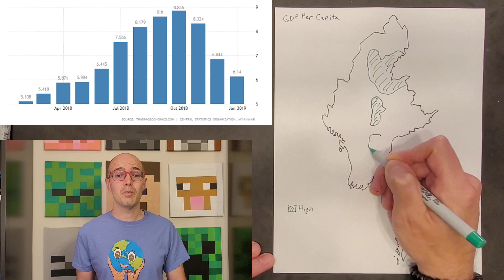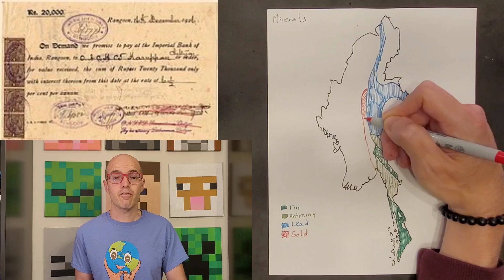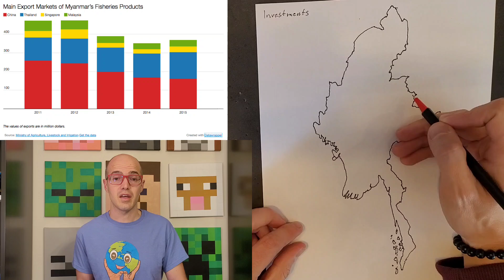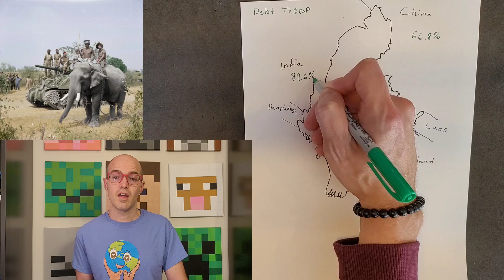A quick lesson on Myanmar's economy! Cartography and Geography club: S3E12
SEND US YOUR MAPS! TO WIN THIS SEASON'S PRIZE PACK AT TECHASSEMBLE.TECH!

Welcome back to the Cartography and Geography Club! Today, we embark on an in-depth exploration of Myanmar’s dynamic economy, delving into its industries, government policies, imports/exports, and resource management. Join us as we uncover the intricate systems of Myanmar’s economy. Plus, don’t forget, you can create your own map with us and enter it for a chance to win this season’s prize packs! So let’s dive in and chart our course to learning!

Episode 12 Season 3 of Cartography and Geography Club: Geopolitical hotspots of the world (Part 4 of 4: Myanmar)